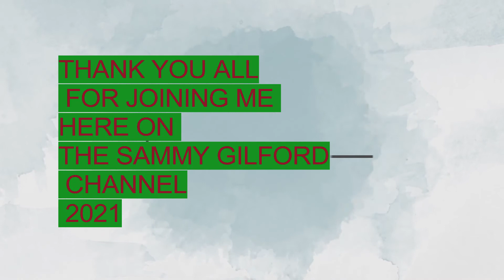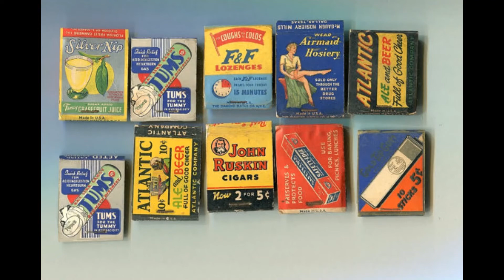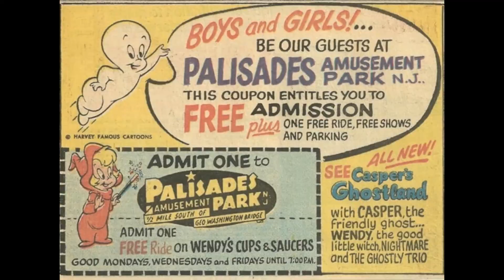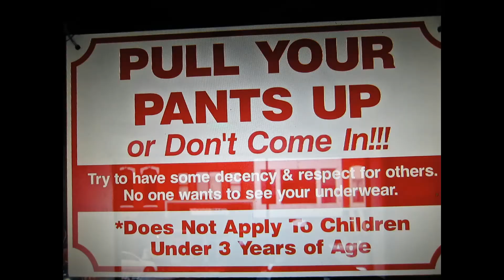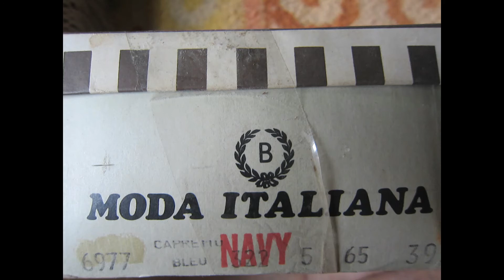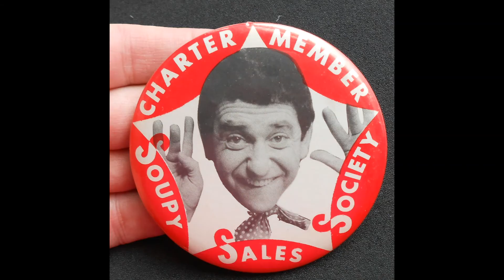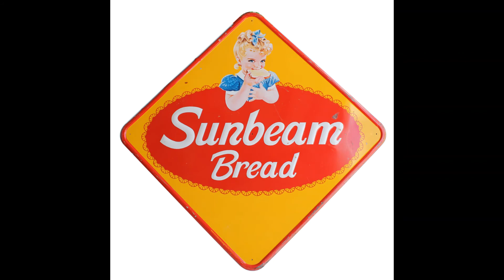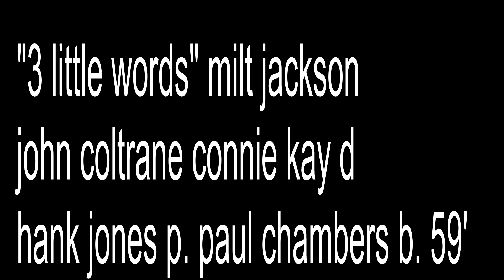780 jazz survey mix 32 1946 63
don byas tnr with bud powell p in germany 1963 "all the things you are"  idress sulliman tpt jimmie woode b joe harris d/ 52nd st theme dizzy gillespie tpt don byas 1946 with ray brown b bill d'arango g, shelly mann? d al haig p/ "mohawk & leap frog" charlie paker dizzy and monk buddy rich and curly russell b 1950/milt jackson vibes 91959 john coltrane tnr hank jones p  paul chambers b connie kay d. "3 little words"   Another one of my journeys Into the (120 year old ) music called "JAZZZZZ" (a purley sexual word derived from NO whore houses in the early 1900 . "ragtime thru advant guard" c 1965? you choose a period or style there are MANY and millions? of artists in these years to behold !?..so?... I try to bring you all a few favs, or super favs in this series. allllll musics play a part in my collages! so I hope I try? at least to get around to EVERYTHING! This time its coltrane and milt jackson 59' "3 little words"/ dizzy gillespie & don byas, milt again. in 46' for monk's "52nd st theme" (is really "I GOT rhythm" changes) all the things you are bud powell in germ,any 1963 with again don byas tnr, idress sulliman tpt / a couple of takes of "mohawk and leap frog" a 1950 re union session with charlie parker (bird) and dizzy. monk on p buddy rich d curly russell b/